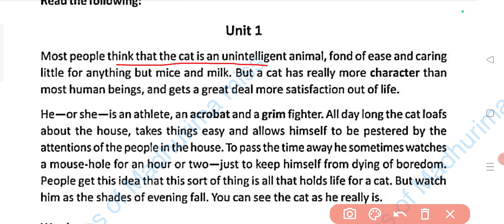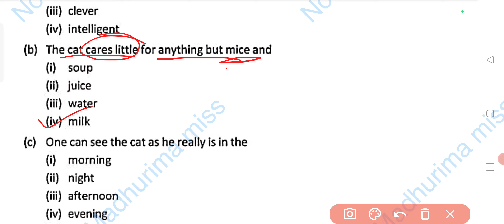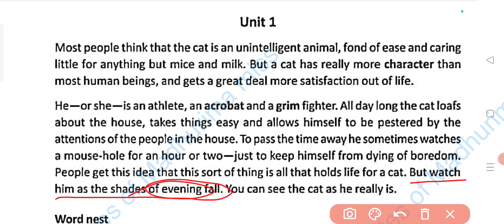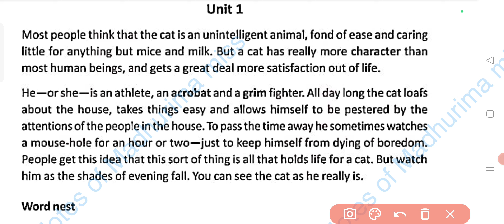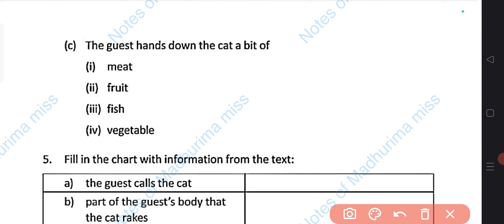The Cat(Part-4)|| Comprehension Exercises Solved(1to6)||WBBSE-X||BLISS#wbbseclass10english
This video contains easy Bengali explanation of Comprehension Exercises (1 to 6) from UNIT 1&2 of  'Lesson-7'-'The Cat' belonging to the syllabus of WBBSE-English Class-X.

The book used in the video is called BLISS, issued by West Bengal Board of Secondary Education.

THE CAT(UNIT-1&2)// SOLVED ACTIVITIES 1 TO 6//LESSON 7// WBBSE// CLASS-X// ENGLISH//